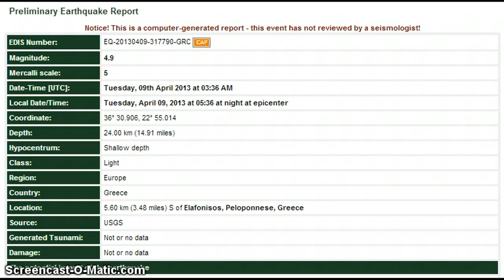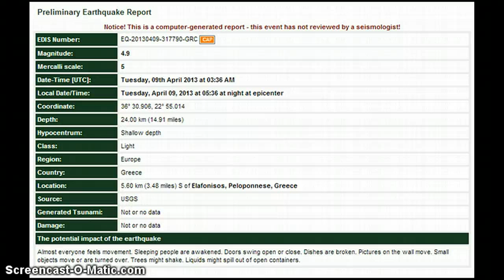4.9 Earthquake Southern Coast Greece April 9, 2013